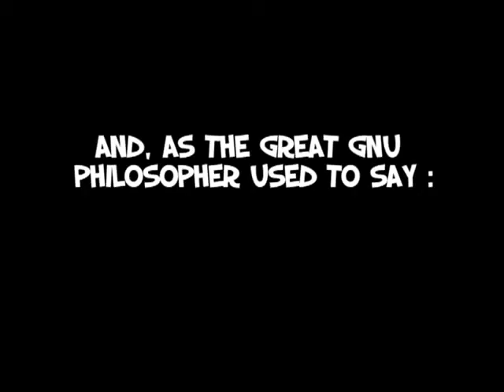Gnu Revenge - Launch Trailer - iOS